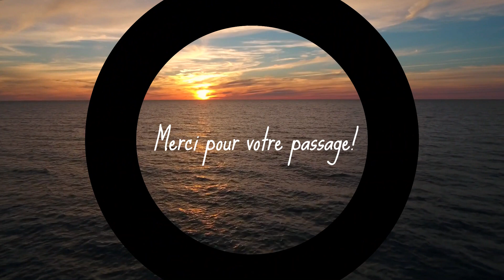15 NOVEMBRE 2023, évangile commenté. Il ne s’est trouvé parmi eux que cet étranger pour revenir...